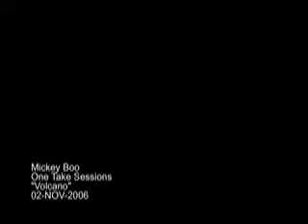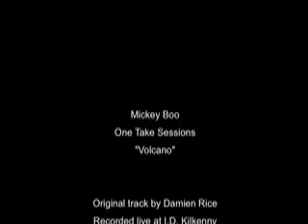Mickey Boo - Volcano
Mickey Boo plays 'Volcano' by Damien Rice at the One Take Sessions with KilkennyMusic.com, 2nd November 2006.